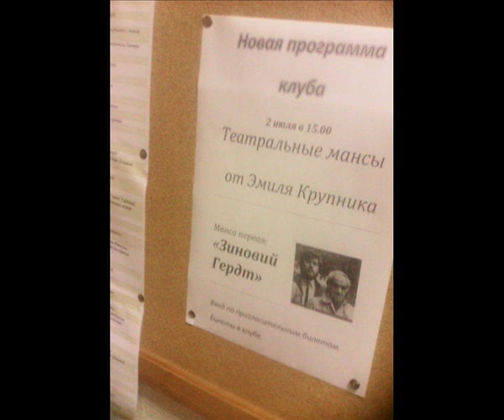Эмиль Крупник Мансы от Гердта (манса № 1 "Руль")